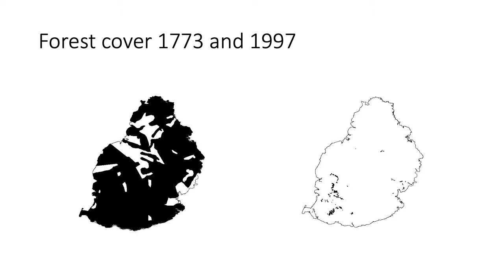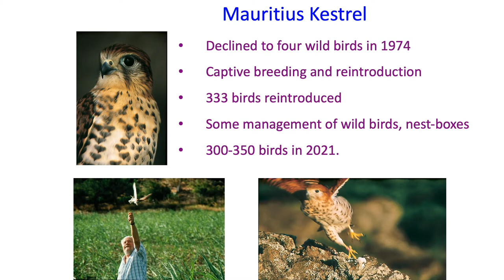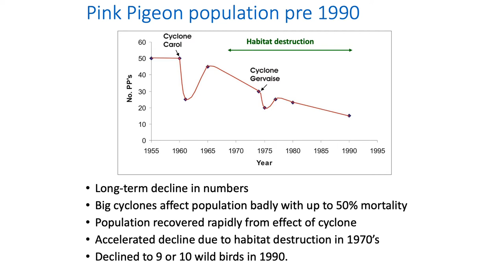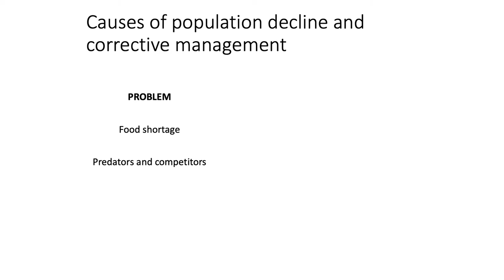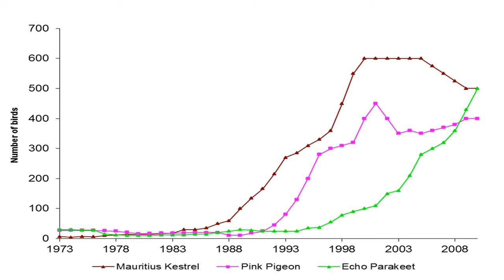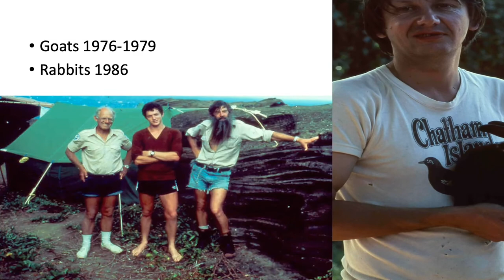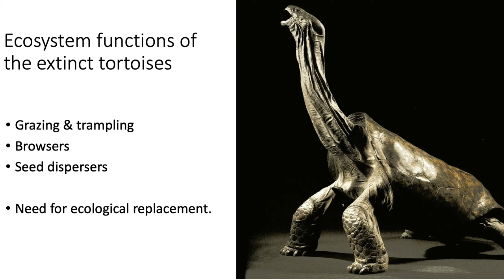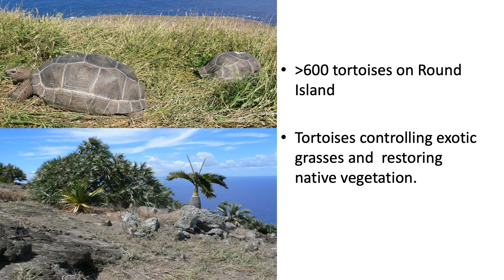Lessons from the dodo: saving species and rebuilding ecosystems - Carl Jones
Carl Jones has saved more species from extinction than almost anyone else alive. Hear him explain the remarkable stories of how the Mauritius kestrel, the pink pigeon and the echo parakeet have been rescued - and how ground-breaking work with giant tortoises is now restoring near-extinct habitats too.

This is part of the Saving Species speaker series - one of the sessions in EarthOptimism​​'s Stories of Hope programme.